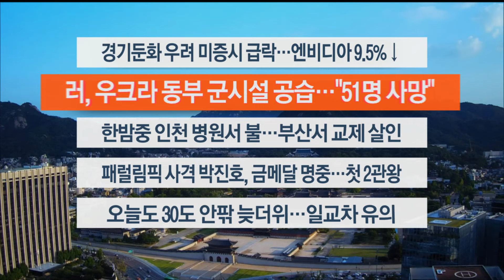[이시각헤드라인] 9월 4일 라이브투데이1부 / 연합뉴스TV (YonhapnewsTV)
■ 경기둔화 우려 미 증시 급락…엔비디아 9.5%↓

미국의 경기 둔화 우려가 되살아나며 뉴욕 증시에서 3대 지수가 모두 큰 폭의 하락세로 거래를 마쳤습니다. 인공지능 반도체 기업인 엔비디아가 9% 넘게 폭락하는 등 나스닥 지수가 3% 넘게 하락했습니다.

■ 러, 우크라 동부 군시설 공습…"51명 사망"

러시아군이 우크라이나 동부지역의 군 교육시설을 공습했습니다. 이 공격으로 최소 51명이 숨지고 200명이 넘게 다쳤다고 현지 매체들은 보도했습니다.

■ 한밤중 인천 병원서 불…부산서 교제 살인

어젯밤 인천 서구의 한 병원에서 불이나 환자 등 50여명이 긴급 대피했습니다. 부산에서는 한 남성이 전 여자친구가 살던 집으로 찾아가 살인을 저지른 뒤 투신을 시도하다 검거됐습니다.

■ 패럴림픽 사격 박진호, 금메달 명중…첫 2관왕

사격 간판 박진호가 패럴림픽 신기록을 세우며 파리 패럴림픽 2관왕에 올랐습니다. 우리 선수단은 이로써 금메달 4개째를 획득하며 이번 대회 목표인 '금메달 5개'에 성큼 다가섰습니다.

■ 오늘도 30도 안팎 늦더위…일교차 유의

오늘도 서쪽 지방을 중심으로 전국 곳곳의 기온이 33도 안팎까지 오르며 늦더위가 기승을 부리겠습니다. 아침과 저녁은 선선해 일교차가 크게 벌어지겠습니다.